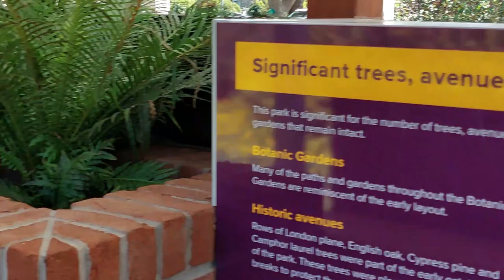Toowoomba Carnival of Flowers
Queens Park Toowoomba for the 2022 Carnival of Flowers